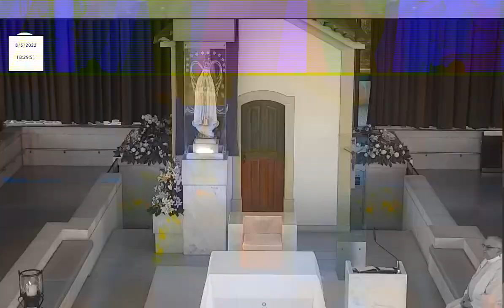Terço a Nossa Senhora de Fátima desde a Capelinha das Aparições 08.05.2022